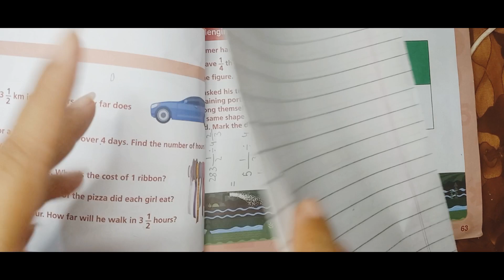Maths-Class 5 || Journey through Maths || Unit#3 || Chapter#4 || Exercise#4.6 + MCQs